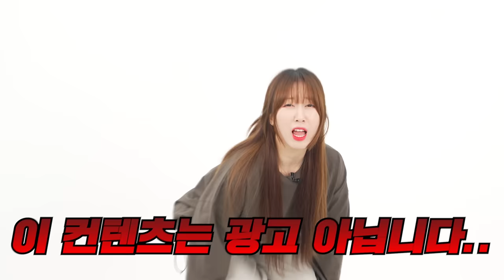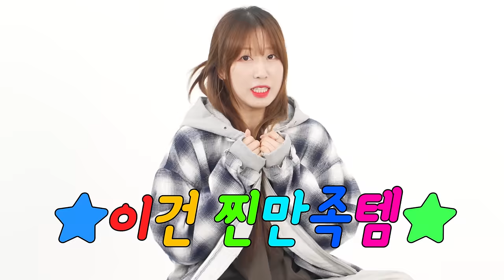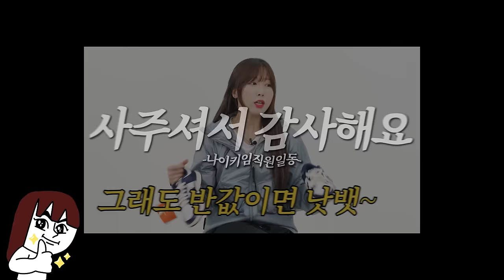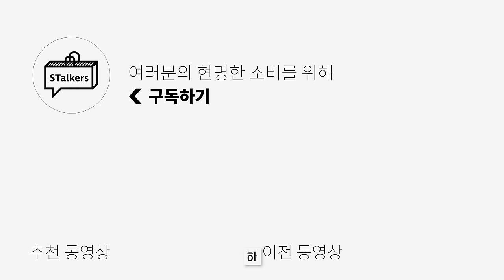이 아이가 배부르다는 느낌을 알까요?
/ stalkers_kimmy

0:00 오프닝
0:08 첫번째 오프닝
0:34 쿠폰 써서 샀으니깐 아무튼 공짜임! ㅇㅈ?
1:08 이거 입으면 나도 차은우?🆗
1:45 생각해보니 이걸 빼먹었네ㅋ
1:50 '그 오빠'네 티셔츠도 사서 입어봤음
2:35 DM으로 문의 많았던 후드셔츠
3:26 새로운 브랜드 찾아서 한번 구매해봤는데 이쁘네?
4:13 키미가 솔로인 이유?
4:21 선물받았는데 이건 진짜 마음에 들어
5:01 적당한 포인트에 심장이 바운스바운스!
5:13 잼스톤이 와다다다다다다
5:45 드디어 마지막 쇼핑템이다.
6:22 엔딩